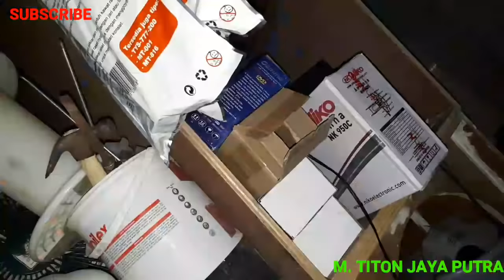Power rumahan 5 AMPER pakai DRIVER SOCL plus echo reverb modif (dapet pesanan lagi ) PART 2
Alhamdulillah dapet pesanan lagi power 5 amper plus mic echo reverb , kebetulan vidio terlalu panjang jadi saya jadikan 2 , PART 1 dan PART 2 ... bikin power ini habis 1.5jt kurang lebih di bulan ini, tergantung harga komponen,.. wa 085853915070 trimakasih sudah mendukung ch saya dan toko saya..